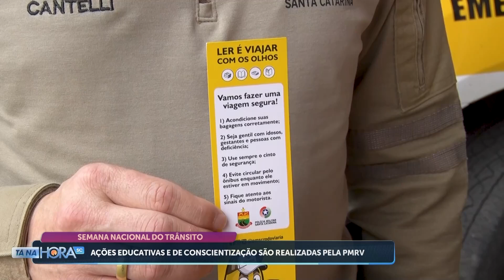Semana Nacional do Trânsito em Lages | Tá Na Hora SC